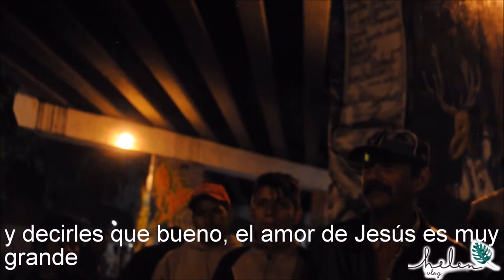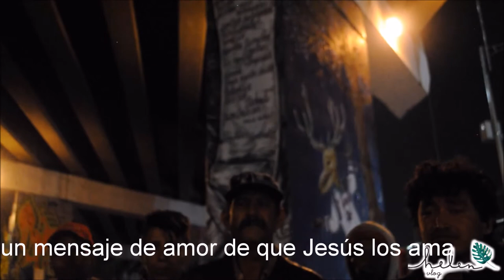Migrantes en Irapuato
Hola amigos, estoy feliz el día de hoy de compartir con ustedes
este video donde con mi familia le llevamos a los migrantes un poco de lo que tenemos.

sé que muchos dirán que pude hacer algo mejor o que porque no hacerlo diario, etc. bueno siempre hay opiniones diferentes pero estoy feliz de haber hecho en este caso... esta obra buena y la comparto.
ENGLISH
Thank you for clicking on this video :) today I am so happy to share with you this experience of GIVING a little bit of what we have In our lives with our migrant friends, I know it seems little, but I just wanted to capture this special moment.

Ps. The video intro music is taken from the show a "Series of unfortunate events" rights do not belong to me at all. Simply love the melody